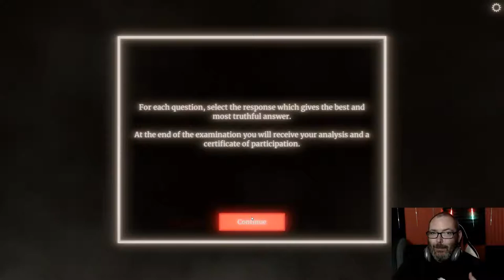My mom plays The Watson-Scott test! | Nightmaaron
👍 Drop a Like for more content!